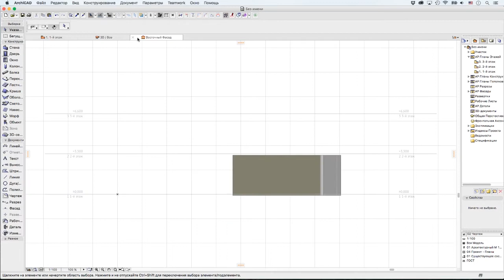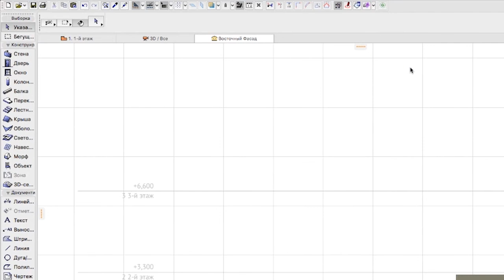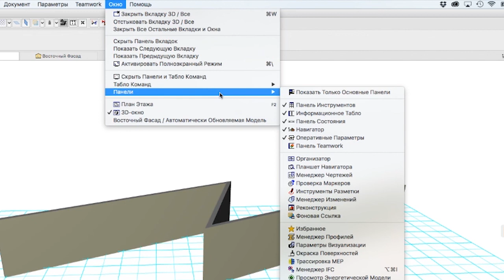Пользовательский Интерфейс - Меню Окно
В этом видеоролике рассматриваются новые и измененные команды меню Окно, связанные с появлением в ARCHICAD 19 Панели Вкладок.